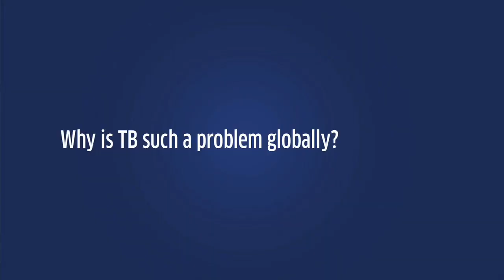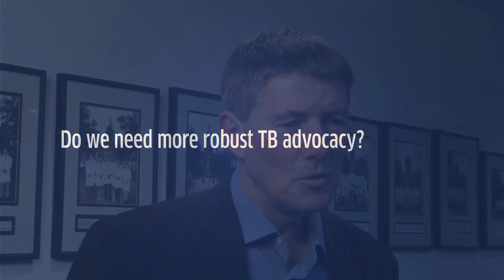Scientific Challenges of TB Drug Development: Stewart Cole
Stewart Cole helped create the Global Health Institute in 2007. Located at the Ecole polytechnique fédérale de Lausanne (EPFL), will use cutting-edge techniques to seek solutions to tuberculosis, a growing threat worldwide. Dr Cole's work on tuberculosis, leprosy, AIDS, gas gangrene and bacterial molecular genetics is widely acclaimed throughout the world. He was a leading member of the team of scientists who determined the complete nucleotide sequence for the AIDS virus. He is also considered to be a pioneer in the genomics of tuberculosis and leprosy bacilli.